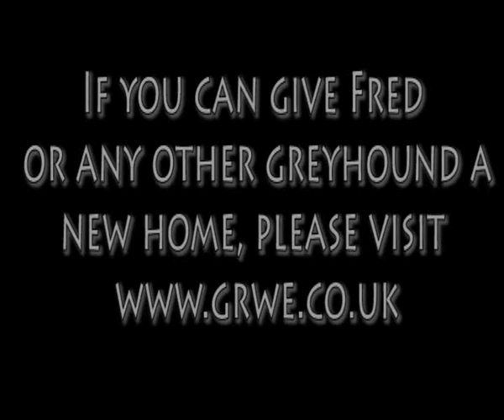Fred (Video)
Greyhound Rescue